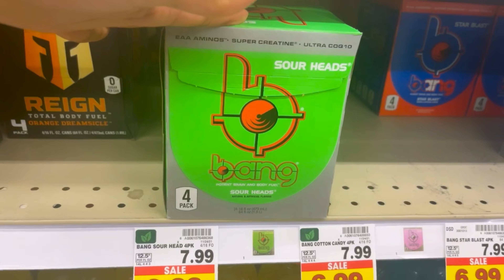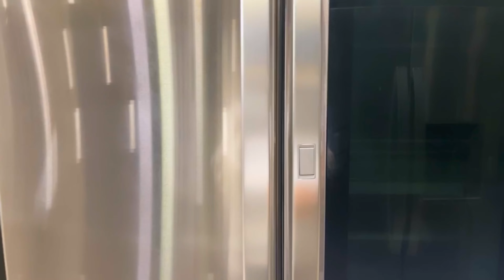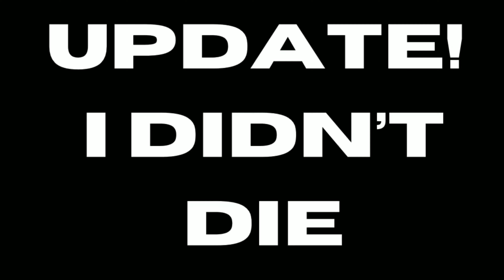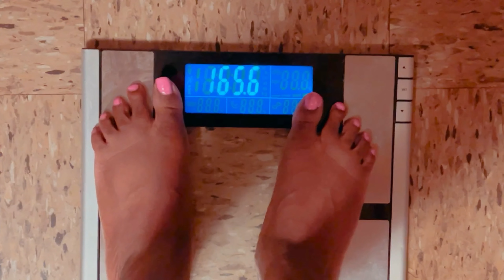Weigh in! Lower Body Workout & Full Day Of Eating On Ketogenic Diet!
Hiii YouTube Family! I’m sharing my weigh in, lower body workout, and full day of eating on the ketogenic diet. I hope you enjoy this video as much as I enjoyed filming it. Have a great day! I love you so so so sooooo much… MWAHHHH : )
Stalk me on other social media sites @UniqueHollins, so I can stalk you back lol
There is no additional cost. I will always give you my 100% HONEST opinion. If you choose to shop through these links, I love you and I am extremely grateful to you!